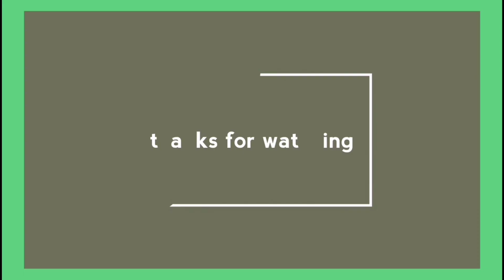Rakshabandhan ki taiyari!!busy day!:haldwani vlogger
rakshabandhan indianvlogger dailyvlogs Hi i am rajni rawat,i am from uttarakhand.i have created new youtube channel & i am not perfect in this proffession but will make sure that i will try my best as possible for me,i need your appreciation & support.pls subscribe my channel.thanku very much.